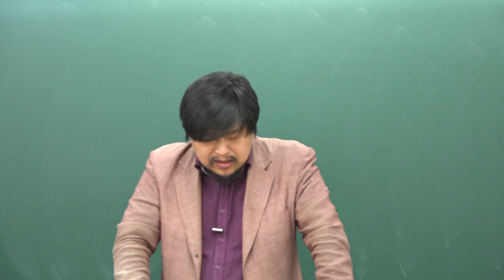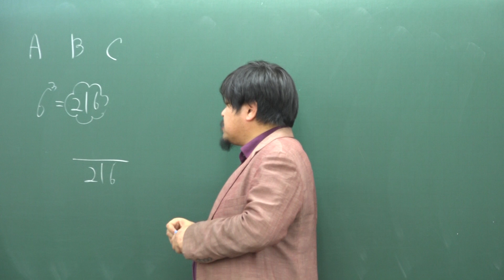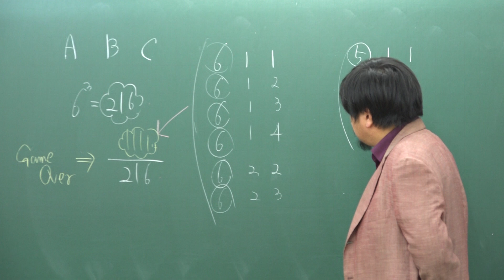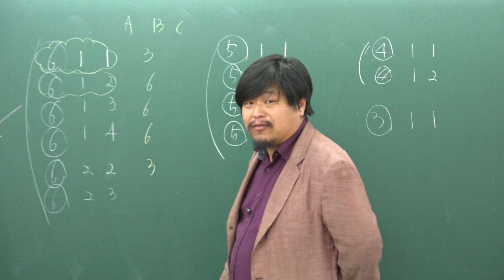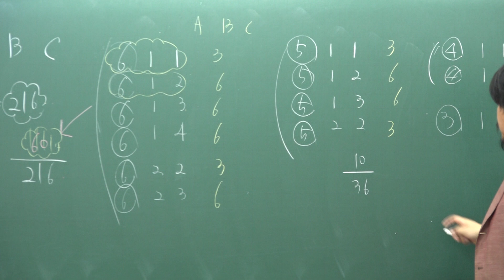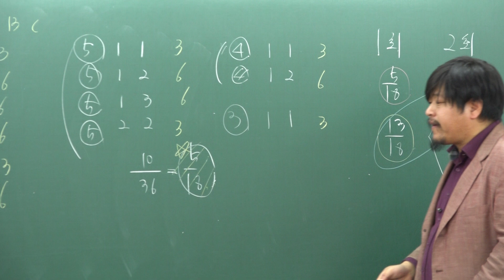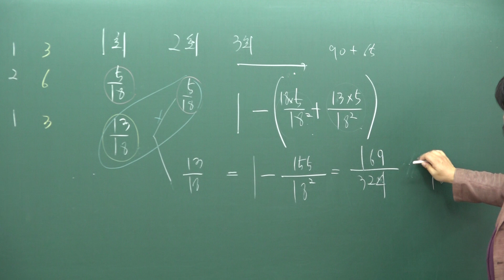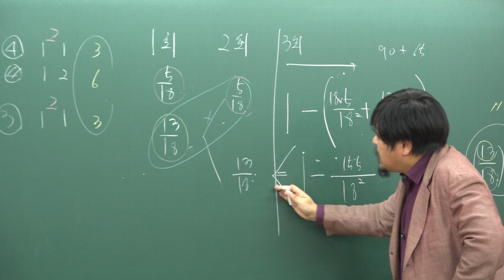[쎈 확률과 통계 04 조건부확률] C372